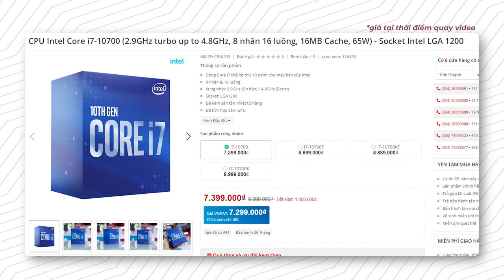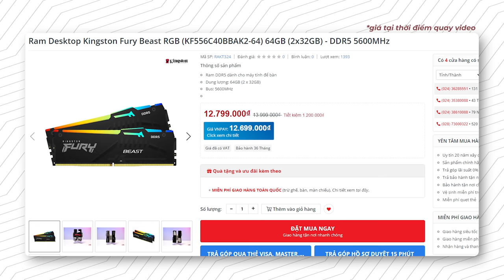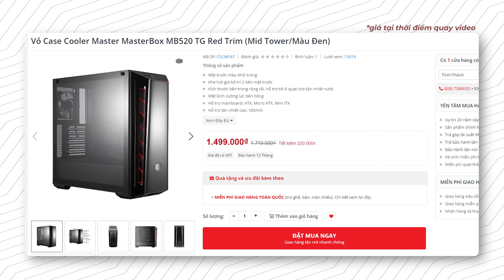Làm Xây Dựng Cần PC 100 Triệu!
Lần này chúng mình lại tiếp tục có mặt tại Linh Đàm để build một máy cực cháy cho chị khách phục vụ công việc, cùng khám phá xem cấu hình cũng như quá trình hoàn thiện bộ máy này như thế nào các bạn nhé!

3. Kingston Fury Beast RGB 64GB (2x32GB) - DDR5 5600MHz
4. Ổ cứng HDD WD 6TB Blue 3.5 inch
5. Card màn hình Asus ROG STRIX RTX3090-O24G-GAMING
6. Vỏ Case Cooler Master MasterBox MB520 TG Red Trim
7. FSP Power Supply HYDRO G PRO Series Model HG2-1000
8. Vỏ Case Cooler Master MasterBox MB520 TG Red Trim
9. Ổ cứng SSD Kingston KC600 512GB

Xin chân thành cảm ơn chị Phương đã tới và mua hàng tại HACOM!!!